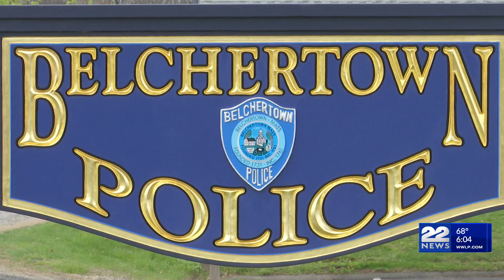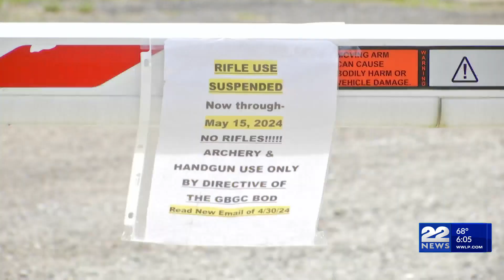Authorities investigate wayward bullets striking Belchertown homes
Law enforcement agencies are actively investigating a series of incidents involving wayward bullets striking homes on Mountain View Drive in Belchertown over the past year.